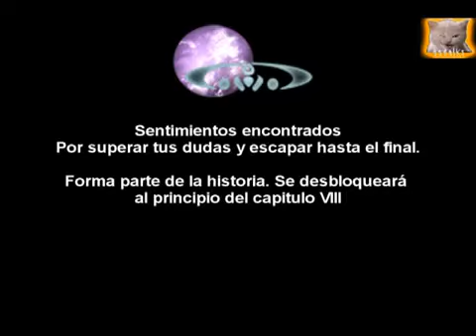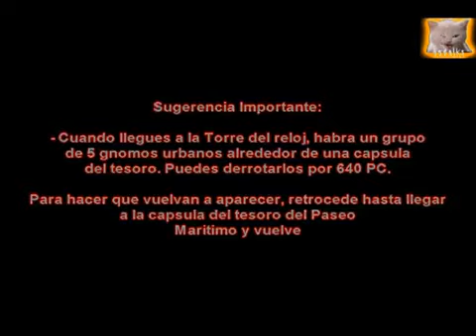Guia Final Fantasy XIII Capitulo 8 al 100% - Nautilus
Enemigos:
- Pistolero
- Represor
- Gnomo Urbano
- Jefe Cañon de Leve 25:00
- Eidolon Brunilda 37:15

Objetos:
- Cola de Fenix 14:25
- Spica 22:00
- Amuleto del Cuerpo 22:30
- Baculo Curativo 23:50
- Colgante Estelar 17:20